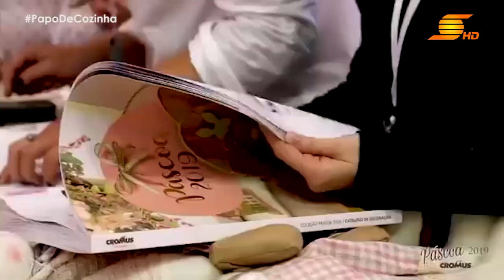COMO FAZER OVO DE PÁSCOA!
Nessa semana se inicia uma nova temporada na nossa cozinha, falaremos sobre a Páscoa! (receita começa em 3:55).
E no vídeo dessa semana, junto com a Chocopan, convidamos a confeiteira Rita Cordasso para nos ensinar a fazer Ovos  de Páscoa!
Com ótimas dicas para aqueles que querem empreender e para quem quer agradar a família!!